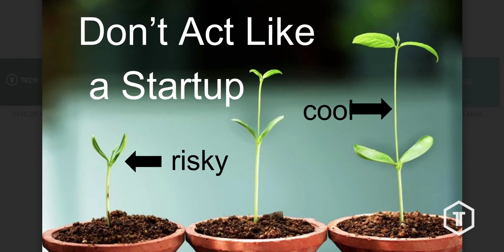Zaheed Poptia from CardSwap presents Learnings From The Trenches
Zaheed Poptia from CardSwap presents Learnings From The Trenches on August 10, 2015 at TELUS House, 3rd Floor.